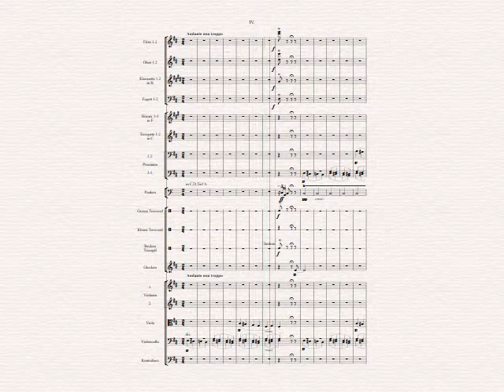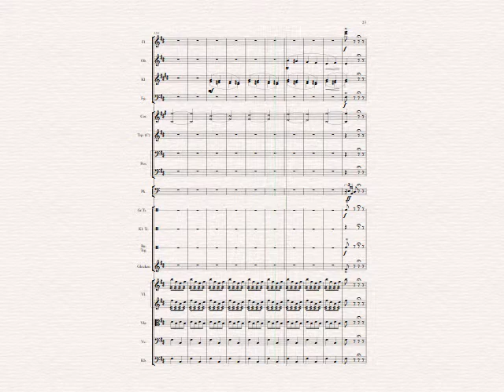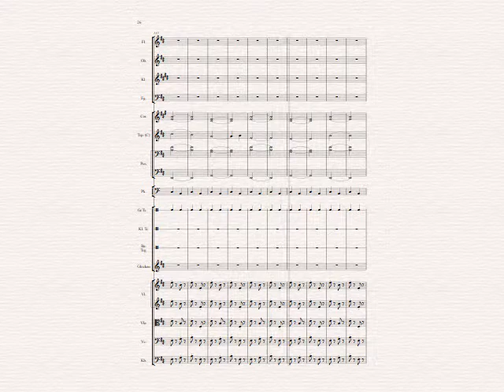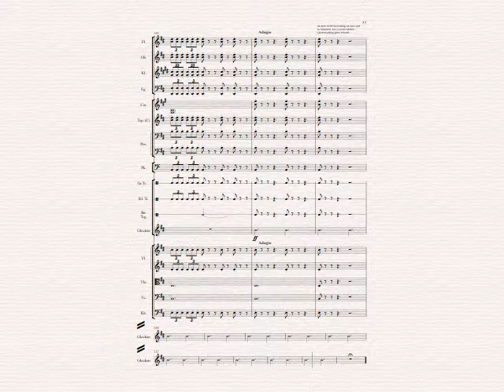Stefan Zink - 1. Symphonie, Satz 4 (1st Symphony, 4th mvt.)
Finally, after a long time in the depths of my hard disk, I ended this symphony. Influenced by Holsts "Planets", it represents a war anthem as well as my personal struggle with this opus.

Recorded with Sibelius 7.5 and NotePerformer

Endlich, nach einer langen Zeit in der Tiefen meiner Festplatte, habe ich die Symphonie beendet. Von Holsts "Planeten" beeinflusst, bildet es sowohl eine Kriegshymne als auch meinen persönlichen Kampf mit diesem Opus ab.

Aufgenommen mit Sibelius 7.5 und NotePerformer